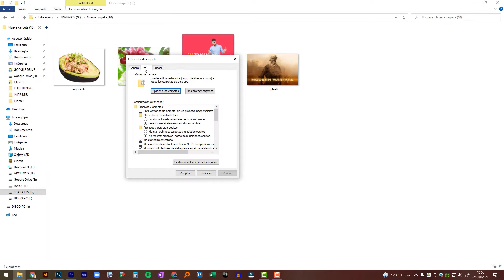🟣 FORMATOS de IMAGEN - JPG, PNG, GIF, BMP, RAW | Qué formato debo usar?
En este video aprenderás ¿Cuál es el formato más adecuado para tus diseños? de acuerdo a tus necesidades y las características de cada uno de ellos.

⏰ Marcas de Tiempo:
00:00 Introducción - Formatos de imagen
00:52 Tutorial - Cómo visualizar el formato en la PC
01:37 Formato JPG
02:55 Formato PNG
03:55 Formato GIF
04:57 Formato BMP
05:29 Formato RAW
06:21 Recapitulación y diferencia de formatos
07:47 Sugerencias adicionales

🔴 Mis equipos del estudio:
🔹Cámara Web
🔹Micrófono 1
🔹Micrófono 2
🔹Difusor de luz
🔹Luz de estudio
🔹Luz RGB